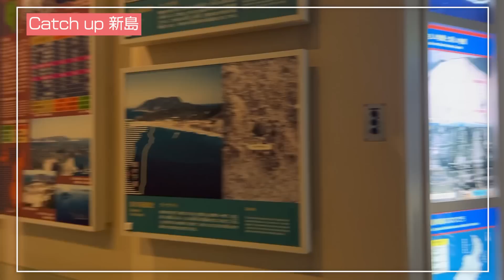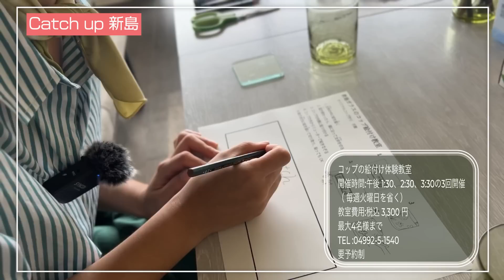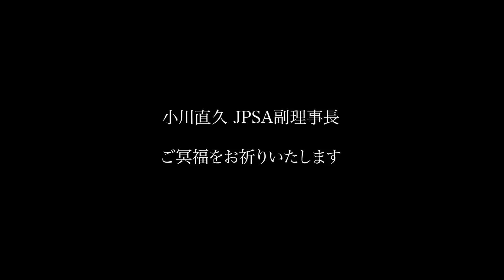【Catchup】新島 NIIJIMA PRO Vlog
JPSA公式Vlog「Catch up」2023新島 Vlog 　リポーター：宮坂莉乙子プロ

台風2号のスウェルにより10年ぶりに間々下海岸で行われた
ショートボード第2戦の様子をお届けします。
今回は、魅力溢れる新島の観光スポットも取材させていただきました。